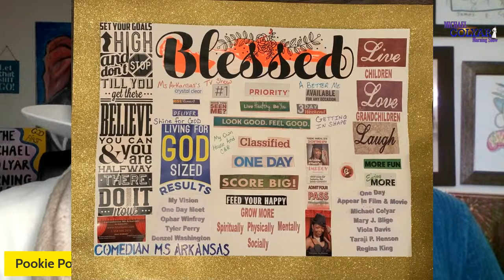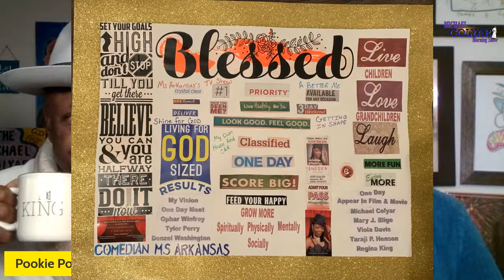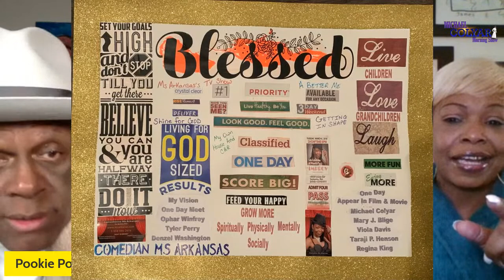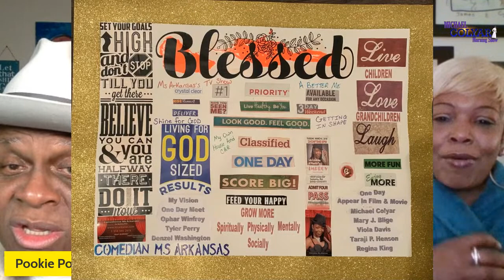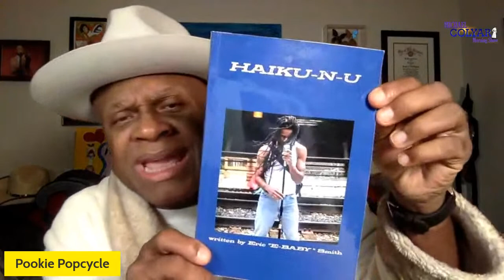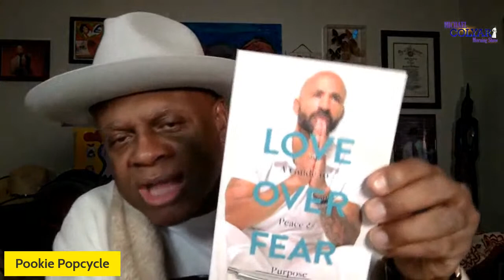Markice Moore + Keysha & The Impromptu Band | Michael Colyar Morning Show | Ep 161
EPISODE 161

Welcome to the Michael Colyar Morning Show

The Michael Colyar Morning Show features Celebrity interviews by Legendary Comedian / Actor / Motivational Speaker Michael Colyar.  Along with Ebonie Elijah, Christopher Richards  &  the mixes by DJ NGA Dave plus so much more!  Every Guest brings with them their talent, knowledge, and wisdom.  We have such a wide variety mix of guests it would be a shame to miss!

Catch us Live on Facebook & YouTube M-F at 7 AM PST.

► LIKE MICHAEL COLYAR on Facebook

nigdavewilliams